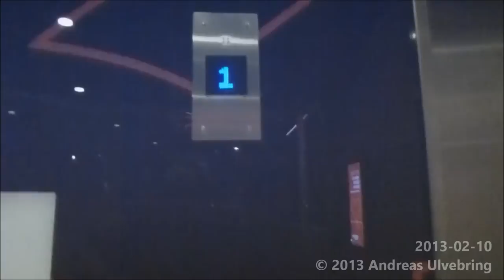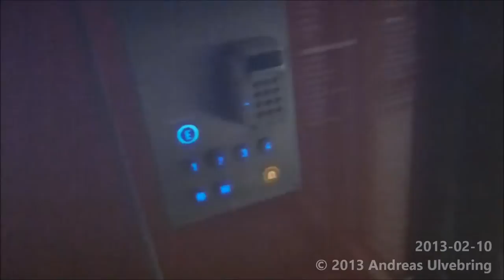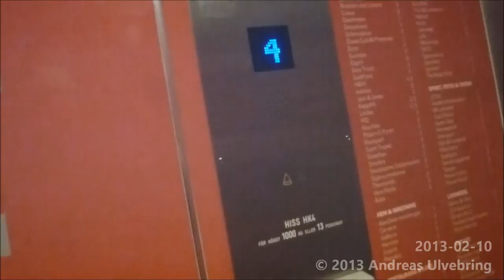TWILLIGHT RIDE on the ITK mrl-Traction elevators @ Liljeholmstorget mall, Stockholm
I mistakenly used the blue color for the introduction. I was supposed to use Red...